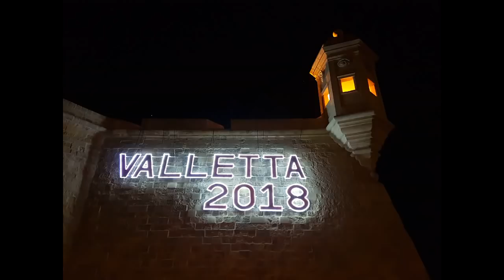NYE 2018 valletta Malta